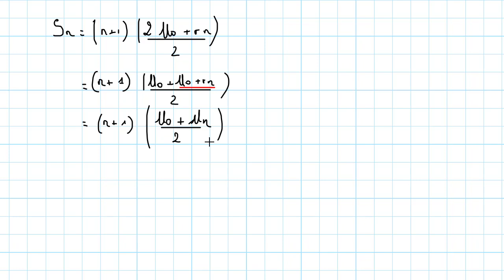suites arithmetiques somme des termes